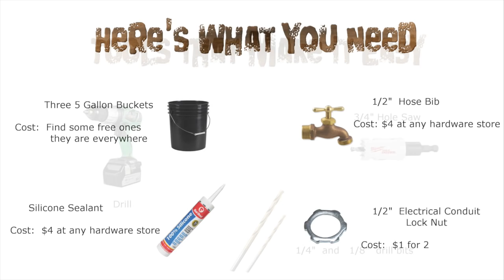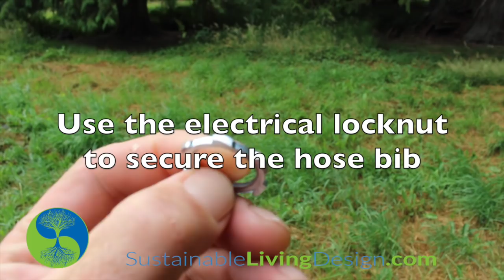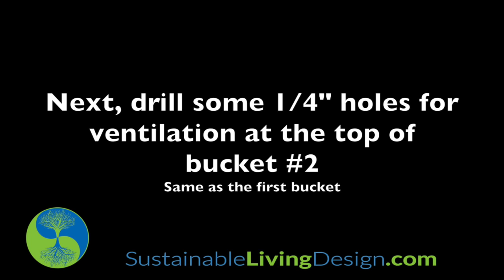Build a Worm Farm for under $10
How to build a worm farm. Learn to grow worms for fun and profit. Here's how to get started worm farming for really cheap